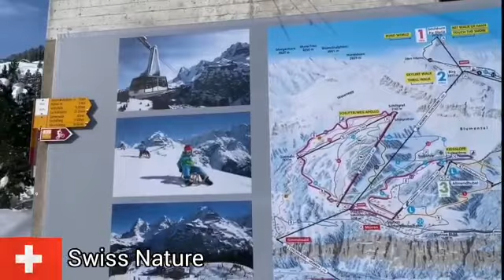Swiss Natur: 🇨🇭MÜRREN🇨🇭 🌨